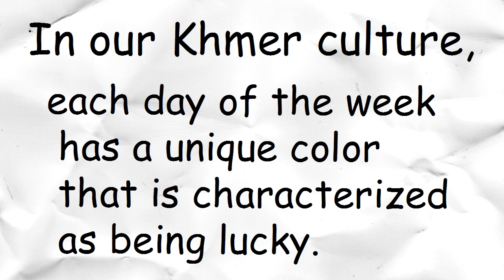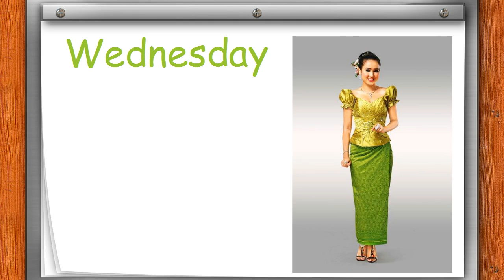Unlock Your Luck: Dress By the Days in Khmer Culture 🌈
Ever find yourself spinning in circles trying to pick the perfect outfit for the day, dear friend and family? Wonder no more! Dive into the vibrant world of Khmer culture with me in "Unlock Your Luck: Dress By the Days in Khmer Culture 🌈". I've discovered that in our beautiful culture, every day of the week holds a special color believed to bring luck. Imagine starting each day not just in style, but infused with an extra touch of fortune! 🌟

Let's embark on this colorful journey together, where I'll share insightful tips on choosing your outfit and its colors based on the unique aspects of Khmer tradition. Whether you're seeking an amazing day filled with positivity or just curious about incorporating cultural wisdom into your daily life, this video is your go-to guide.

Remember, my dear friends, dressing smart isn't just about style; it's about aligning with the vibrant energies of the days according to our cherished Khmer heritage. 🌈✨

Your feedback lights up my day! Together, let's make every day an amazing day!

Are you interested in exploring more travel video videos? Here is link to my travel videos.

1) Fremont solstice - Fremont solstice parade Fremont wa

2) Discover Your Dream Wedding Dress at Seattle Wedding Show

+ Shout Your Pride: A Journey Through Love & Resistance

Publitio lets you securely host and deliver media files in record time.

About:

CN Travel is an LGBTQ gay-friendly channel that brings joy, happiness, and fun, and travels around the world.
We want to bring you the best of what we've found about traveling, living, and working abroad. Have a video you'd like to see?
You will learn many things from watching CN Travel. For instance, you will see the beauty of a country's culture, art, dance, and language. Also, you will learn about local traditions and how people dress in different plac

CHAPTERS:
0:02 - Outfit Selection & Color Coordination Tips
0:30 - Daily Lucky Colors Guide